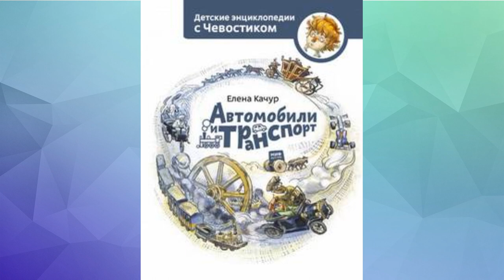Елена Качур Автомобили и транспорт Детские энциклопедии с Чевостиком Т Аведикова, Д Столбцов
Описание:
Новая книга серии детских энциклопедий с Чевостиком расскажет о наземном транспорте. Вы узнаете, как наши предки перевозили тяжёлые грузы и передвигались на дальние расстояния, что такое омнибус, конка, и даже заглянете внутрь паровоза. Герои познакомятся с создателями первых автомобилей и узнают, как выглядели их творения, прокатятся на трамвае, а ещё выучат правила дорожного движения.
Год выпуска аудиокниги: 2021
Автор: Качур Елена
Исполнитель: Аведикова Таисия, Столбцов Д.
Жанр: Детская литература, Приключения